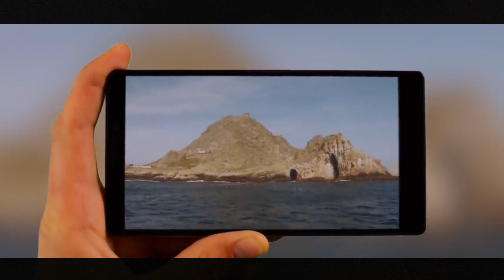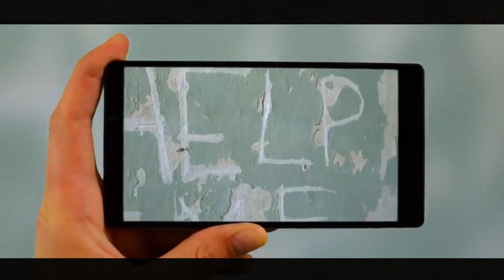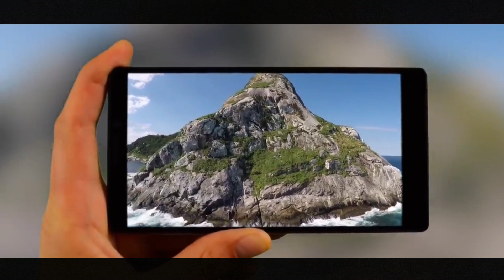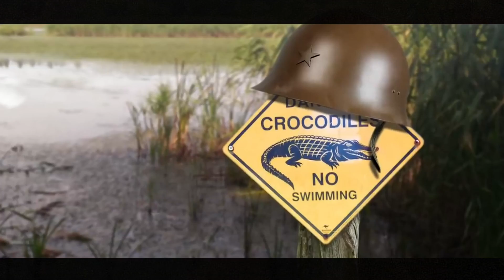TOP 10 Most Dangerous Islands In The World